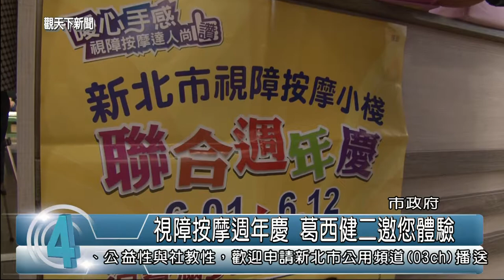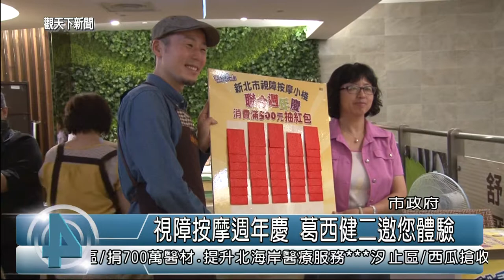1040603觀天下新聞HD01 新北市視障按摩週年慶 葛西健二邀您體驗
按摩還可以抽紅包！新北市視障按摩小棧聯合舉辦週年慶，自6月1日至12日，凡至勞工局輔導的22家小棧紓壓，單筆現金消費滿500元即可抽紅包，包括現金折價券及精緻小禮大放送。勞工局也邀請日籍藝人葛西健二在板橋大遠百視障按摩小棧擔任一日店長，為聯合週年慶揭開序幕。